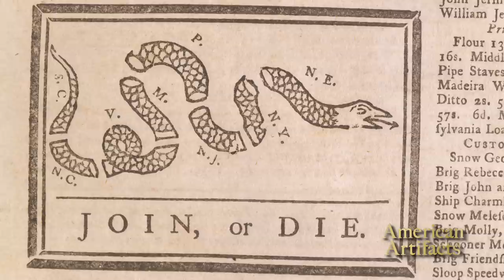Declaration of Independence & Constitution - Independence Hall (preview)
Full 55 minute American Artifacts program debuts June 21 at 6pm ET on C-SPAN3.  Learn about the Declaration of Independence & the Constitutional Convention in the room where they were debated and signed.